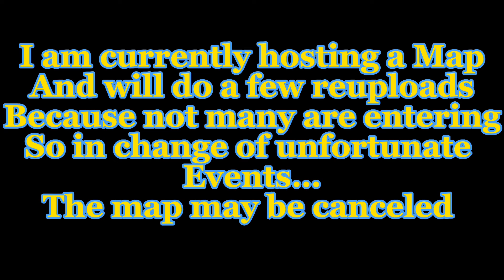Small Poll and Annoucment!!!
I don’t have community posts yet. Which makes everything sucky.